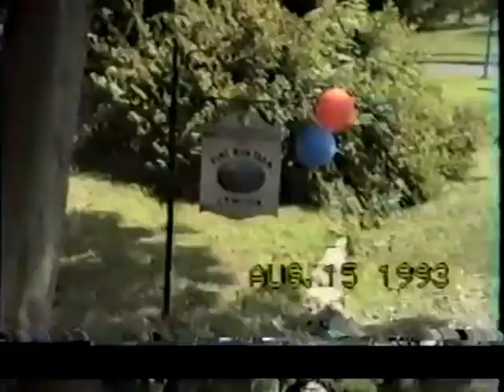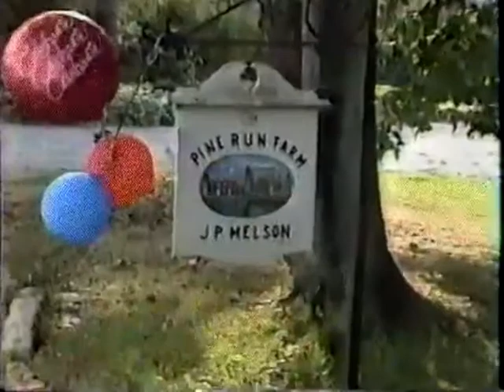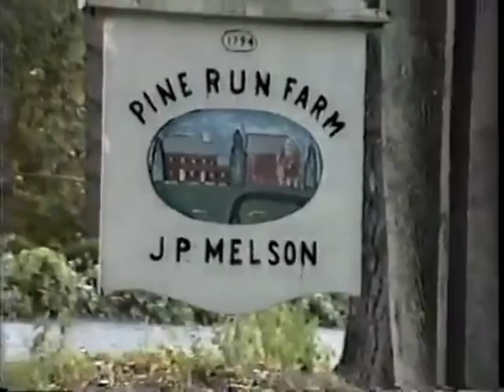300 melson reunion 1993